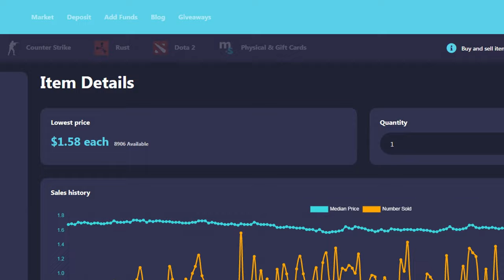Soldier's Sniper Rifle🔸(TF2 Direct Hit Gameplay 2022)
Team Fortress 2 Gameplay No Commentary Soldier TF2 Direct Hit Dilemma Reserve Shooter Half-Zatoichi clown

Hud: Broesel-Hud

Checker Knights - Kirby Air Ride